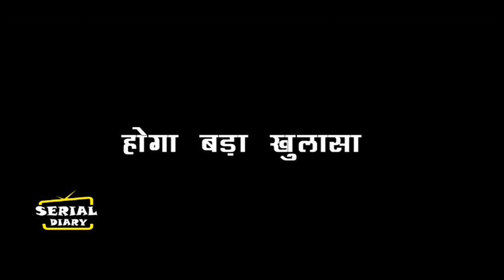YRKKH || OH NO ! ABHIMANYU को सच बतानें BIRLA परिवार पहुंची AKSHARA,AAROHI को लगा SHOCK…